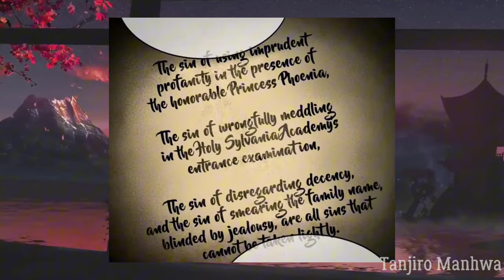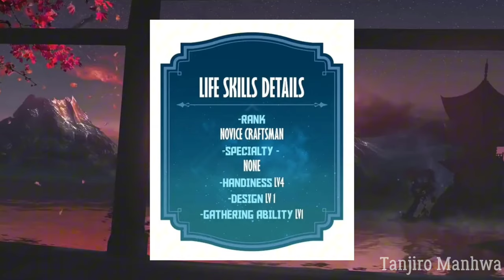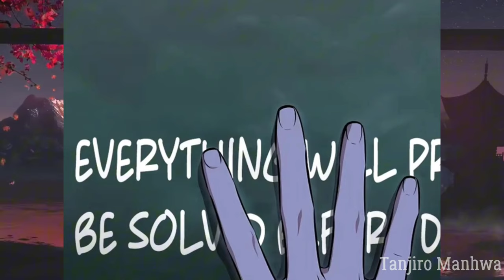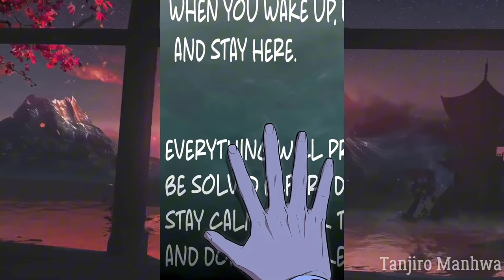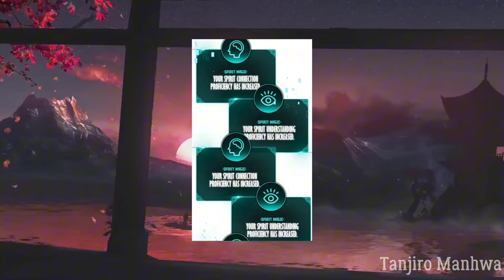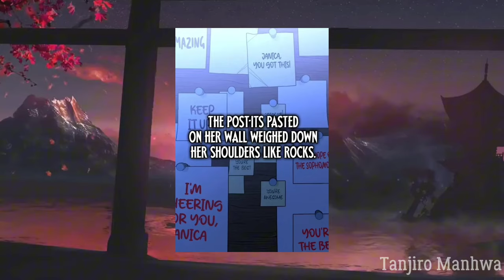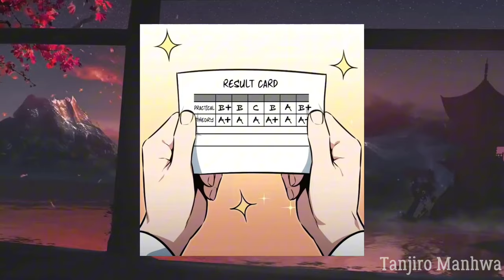He starved for 900 days and got the diabolical SSS level / Manhwa Recap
0:00 - Chapter 1
09:51 - Chapter 2
20:44 - Chapter 3
30:29 - Chapter 4
40:52 - Chapter 5
51:39 - Chapter 6
1:00:47 - Chapter 7
1:10:38 - Chapter 8
1:21:36 - Chapter 9
1:31:32 - Chapter 10
1:42:02 - Chapter 11
1:50:38 - Chapter 12
2:02:27 - Chapter 13
anime, manga, manhua, manhwa, Manhwa Recap